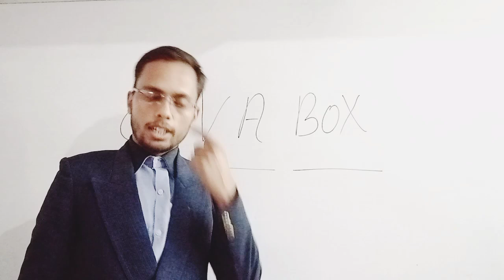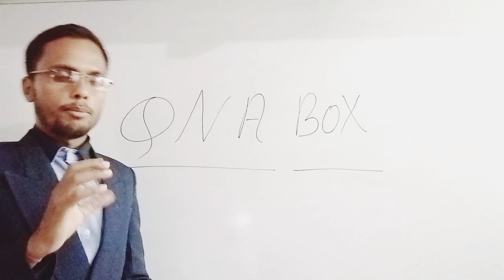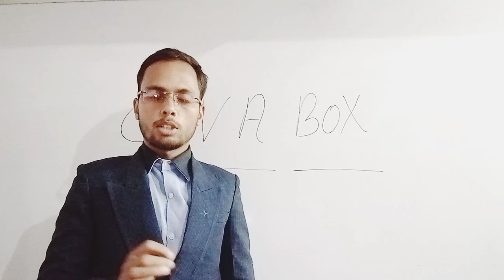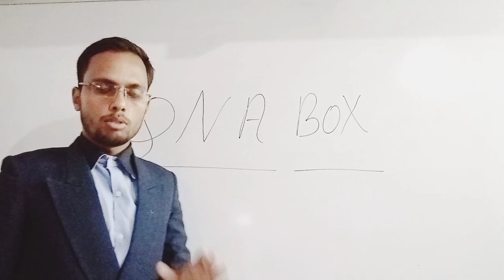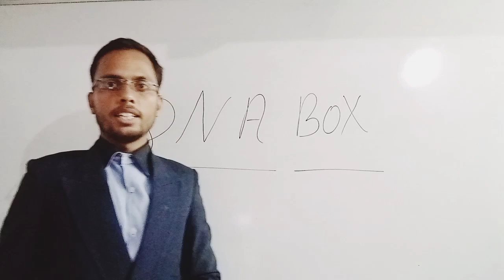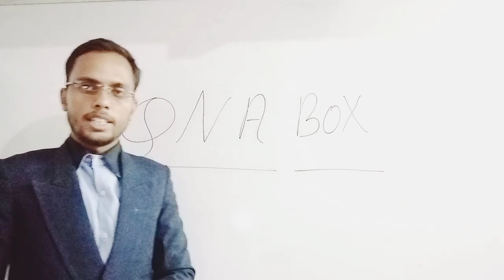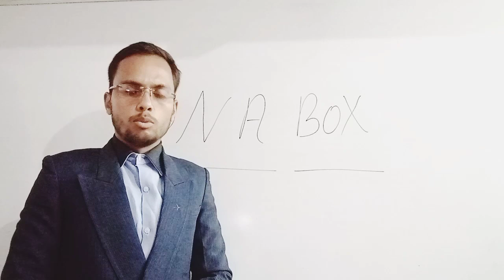QNA आपके सवाल मेरे जवाब